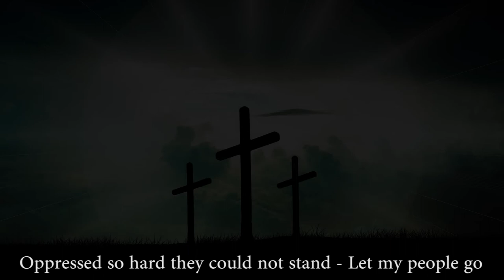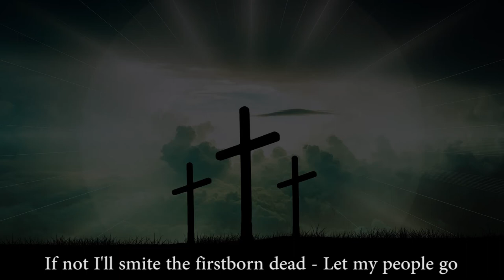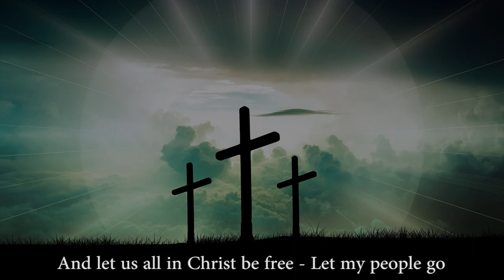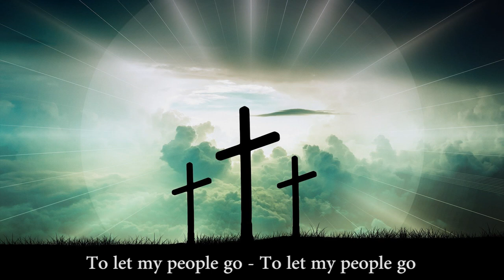Go Down Moses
A spiritual phrase in disguise.
Lead guitar by Gregers Larsen and background by Gerd Altmann @ Pixabay.com.